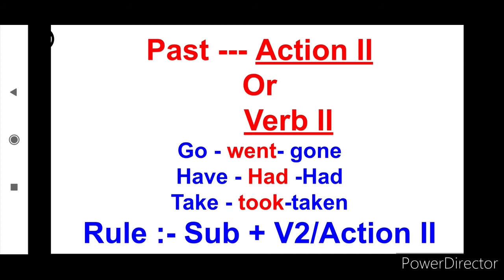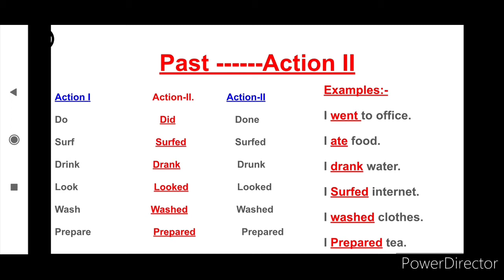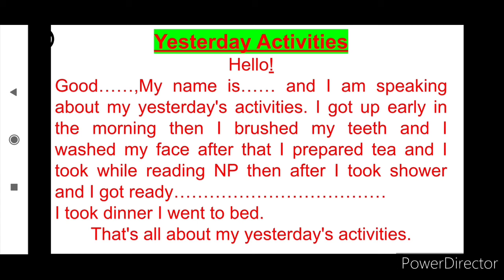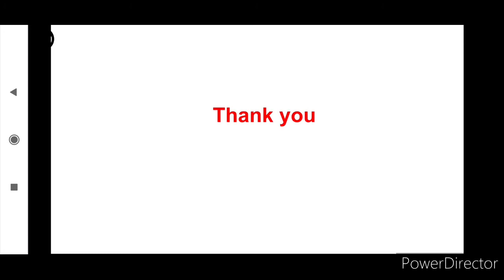Past_Indefinite_Tense | Important Vocabularies and Idioms | Practical Approach By- @Rakesh_Sir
This video will help you to understand the proper concept of presentcontinuoustense with an amazing trick. Happy Learning 👍Advanced English Spoken Course
Must Watch And Learn 🤝🙏🤝
“Our greatest weakness lies in giving up. The most certain way to succeed is always to try just one more time.” –

Giving up will ultimately end in not achieving. When you try and progress with something you will have a much greater chance of succeeding.
Advanced English Spoken Course
Keep Learning Every Day Because Life Never Stops Teaching.

Register yourself for most interactive campaign "LEARN PEERS WITH CHEERS". Very less investment but maximum outcome.

Be fluent and confident speaker in one month through my online interactive course at very affordable fee.

 Do you feel these problems in English?
➡️ Less Vocabulary
➡️ Hesitation in speaking
➡️Lack of confidence
➡️ Not getting ambience of  speaking
➡️ Confusion about English sentences
➡️ Not proper GD+Debate manners

🔔💯 BRIGHT AAVISHKAR🔔💯